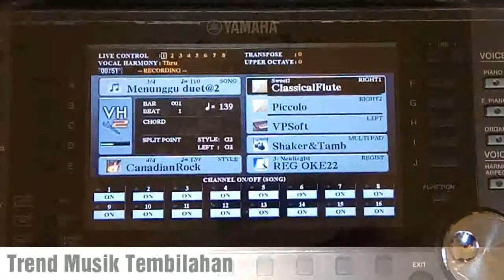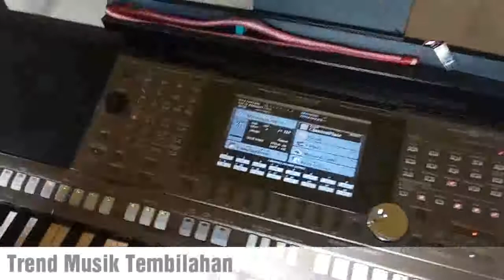CARA MENGISI, MENAMBAH, EDIT MELODI PADA SONG MIDI YANG TELAH JADI MENUNGGU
BAGI REKAN MUSISI YANG INGIN MENAMBAH MENGEDIT MELODI PADA SUATU SONG MIDI YANG TELAH JADI, IKUTI TRIK BERIKUT LAGU NYA ASIK JUGA "MENUNGGU"